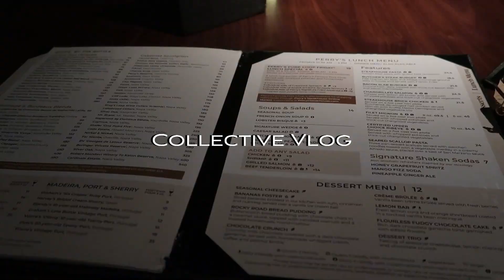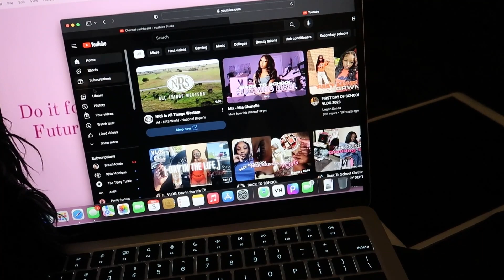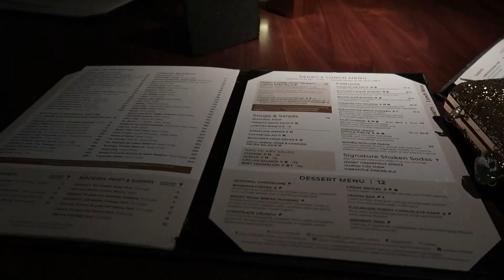COLLECTIVE VLOG | random days in my life, new hair, dinner, unboxing, etc. | Teddy Blake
hey babes, this video is a collective vlog!!

about me
♡︎ name - mia
♡︎ birthday - april 18
♡︎ age - 18
♡︎ height - 5’1
♡︎ film with - canon G7x mark ii & iphone 13 Pro Max

- Send me anything and I will feature it in my video💕